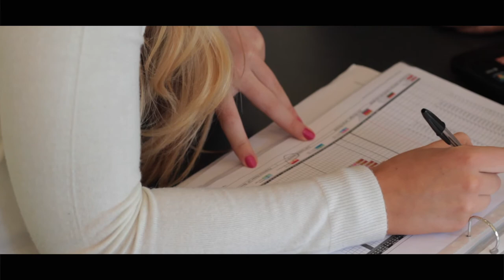Persimmon Homes - building a successful career in the housing industry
We listen to several employees at Persimmon Homes Severn Valley to find out how to build a successful career in the housing industry.